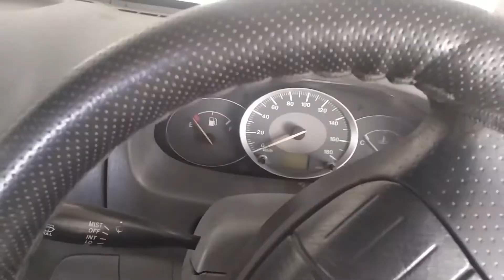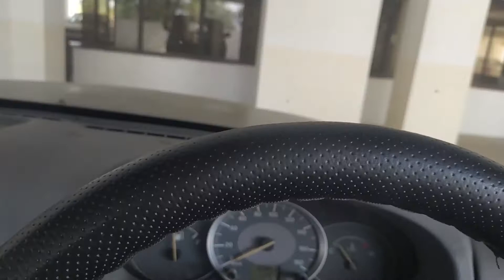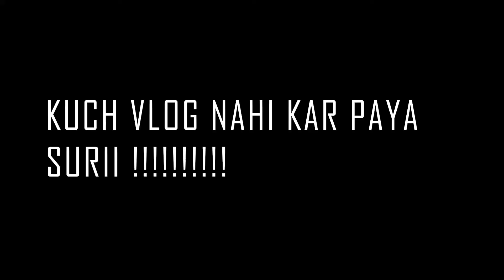ITNI BAR UPAR NICHE ⁉️⁉️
AJJ TO HOGAI HALAT KHARAB UPAR NICHE UPAR NICHE UPAR NICHE KARTE HUE.
VANVASI PURUSH